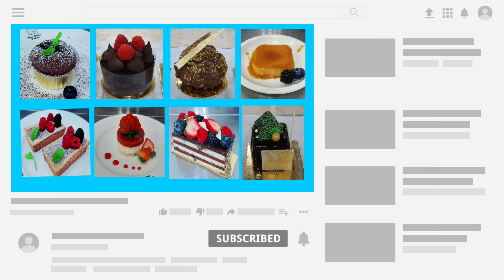Monay known as the mother of filipino bread with recipe.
Monay Known as the mother of Filipino breads,  the dough for monay transform into the pinagong, the putok, the sputnik, and many others depending on the water content, proofing, improver ( rising of the dough) and baking time..This was originally called pan de monja ( nun's Bread ) and was later called Monay for short. and how to make watch this video and enjoy.